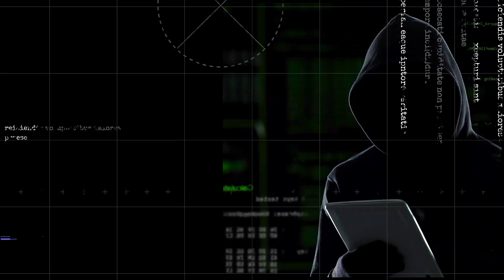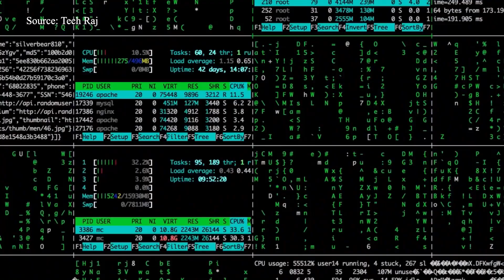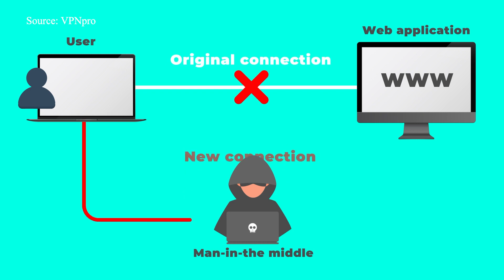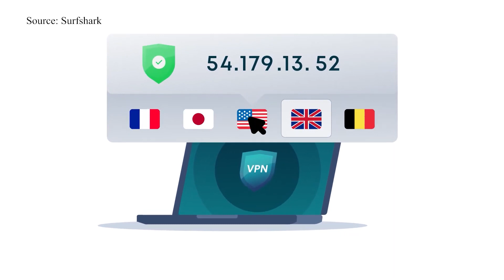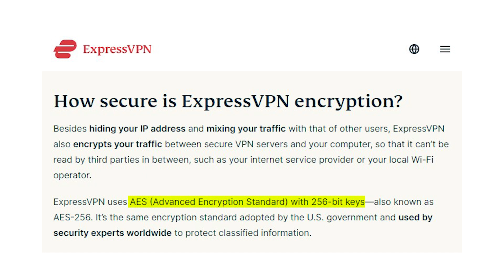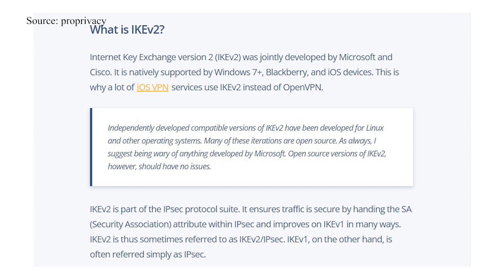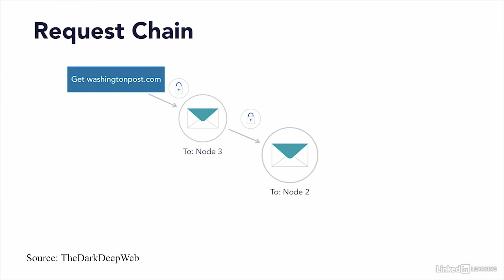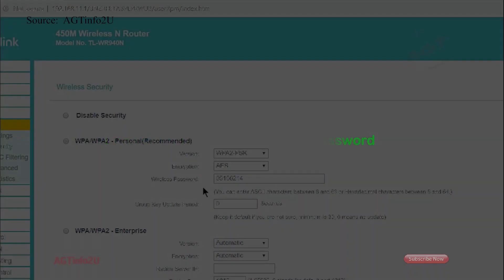Does VPN prevents hacking? | Cybersecurity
Hello Community!!! Welcome to Yaniv Hoffman's Channel. You are currently watching Does VPN prevents hacking?

Are you interested in learning more about cyber security? Do you want to learn about the most common cyber-attacks and how to keep your home or business network safe from them? If you want to learn and be more educated about cybersecurity fundamentals, this is the right channel for you!

CHAPTERS:
0:00 - 0:25 Opening
0:26 - 0:42 Intro Video
0:43 - 2:34 What is VPN?
2:35 - 3:14 How Does it work?
3:15 - 3:22 VPN Encrypt of Traffic
3:23 - 3:32 VPN Mask IP
3:33 - 4:21 VPN Prevents unauthorized access
4:22 - 5:26 VPN prevents MITM attacks
5:27 - 6:19 DDoS attacks
6:20 - 6:49 What VPN can't protect?
6:50 - 7:02 Does VPN prevents Hacking?
7:03 - 8:03 VPN Logs, Privacy
8:04 - 9:46 OpenVPN and IKE2
9:47 - 12:10 PFS
12:11 - 13:46 Additional steps to look for when choosing VPN & Recommendation
13:47 - 14:05 Summary

1. OSINT - Open Intelligence tools

Yaniv Hoffman

cybersecurity careers
cyber security
careers in cybersecurity